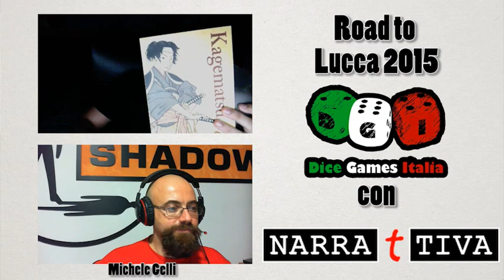Road to Lucca C&G 2015 - Narrattiva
Ecco a voi la nostra chiacchierata\intervista con Michele Gelli di Narrattiva a parlare dei prodotti in uscita per Lucca Comics & Games 2015 ma non solo!

Musics used:
Open Sky